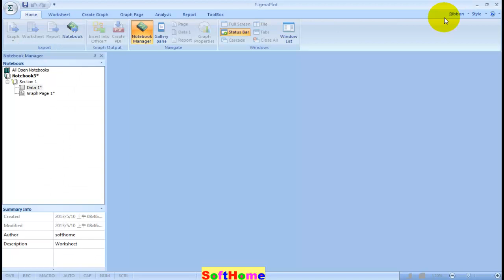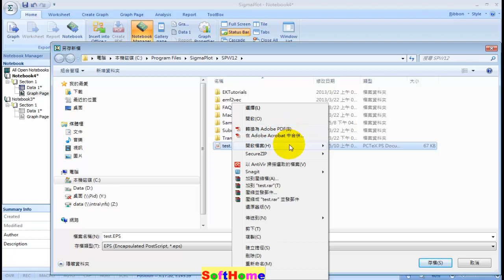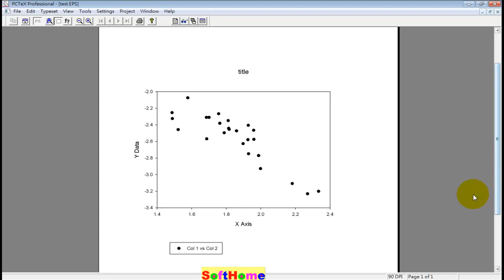SigmaPlot EPS Output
Tutorial for  SigmaPlot V.12  EPS Output
SigmaPlot 科學繪圖統計軟體 教學範例 V.12
二維及三維科學繪圖軟體

Command, 操作指令示範; Application,應用示範;  ; Export,輸出;
Export Graphic
Graphical feedback for your selections appears on the right side of the dialog box.
Final figure size. Set the figure height and width.
Final figure dpi. Set the number of pixels used to create the image, equivalent to the number of pixels (dots) used to represent one inch.
Color depth. Set the number of colors, or depth, of the image. This setting is fixed for most graphic file formats.
For EPS files, these settings only affect the resolutions of the TIFF header, not the actual PostScript resolution. For metafiles, these settings affects only 3D graphs.
The higher the DPI and Color resolutions, the better quality the image, but also the larger the file. Limit the DPI and Color resolutions to the capability of the intended output device. For example, if you are going to create 600 dpi slide output, set the DPI resolution no larger than 600.
Export Selected Only. Export only the selected graph(s) or objects.
Text Options. Select an option to either draw text as curves or to convert to PostScript fonts.

13F, NO. 55, SEC.1, CHIEN KUO N-ROAD, TAIPEI, 10491,TAIWAN ROC

本公司為 SYSTAT 原廠授權之臺灣獨家代理商
1.教育訓練  2.技術服務  3.教學範例  4.動畫影片